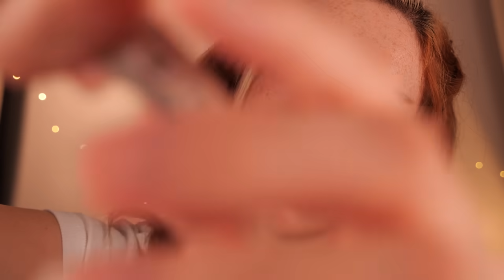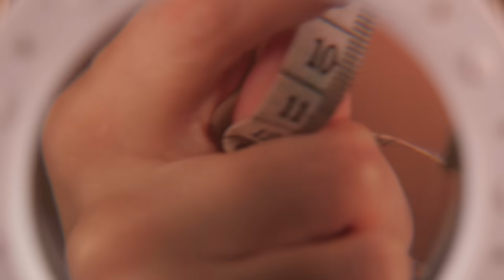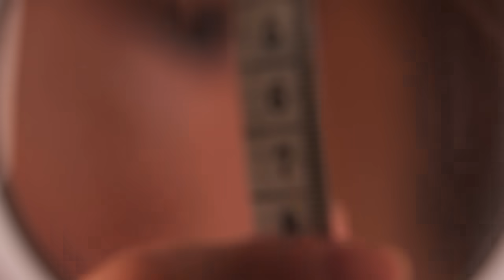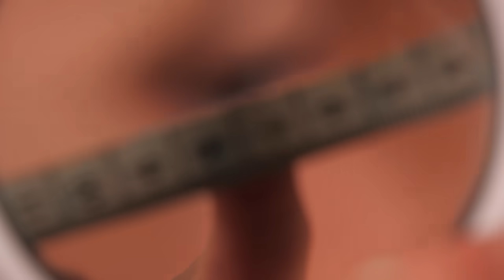ASMR Measuring You For Classified Reasons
Hello there, specimen! I just need to run a quick experiment. Don't worry, it won't hurt! You may actually find it quite relaxing... :)

Timestamps:

00:00 intro
03:41 pulling your hair back
06:39 mapping out your features
12:04 measuring your face
20:34 measuring your eyes
25:12 trimming your audio receptors
27:20 do you fit in the jar?
28:59 measuring & comparing
35:02 measuring your brain
40:27 measuring your fine details
44:10 measuring you head & ears
49:40 measuring your shoulders (?) & torso
54:30 measuring your back, spine, & ridges
59:00 taking notes on my findings

- B 🐝